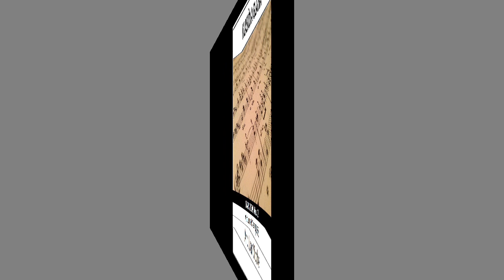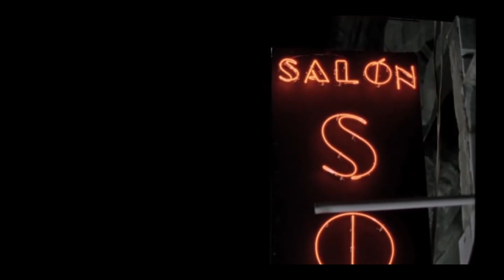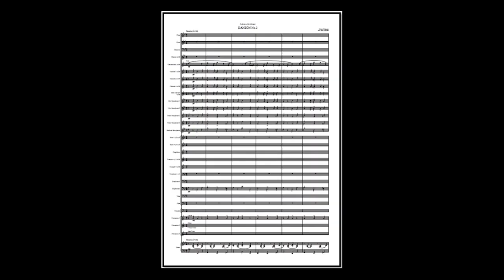Danzon No. 2 - Arturo Marquez (A*)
author Arturo Marquez , arr. Juan Vilodre
Link to sheet music for concert band on the Internet: